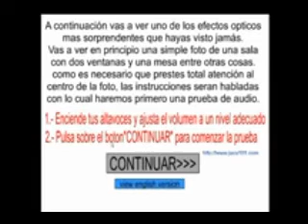el primer screamer de internet pero...